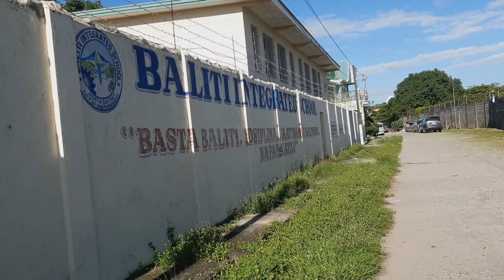mapuputulan nang koryente pero kakayanin natin yan